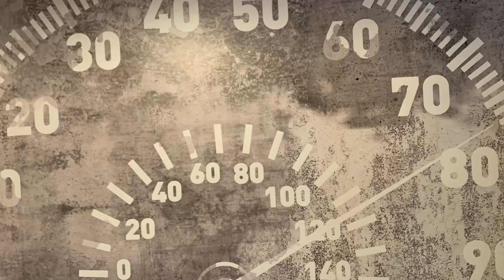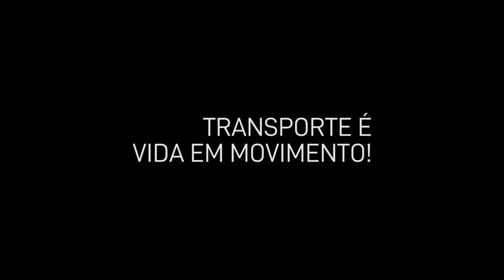Nova fase da produção de caminhões da FOTON no Brasil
A Foton entregou seu primeiro caminhão fabricado na cidade gaúcha de Guaíba.